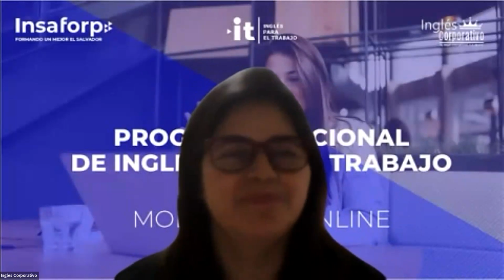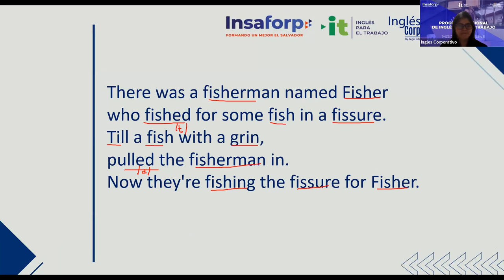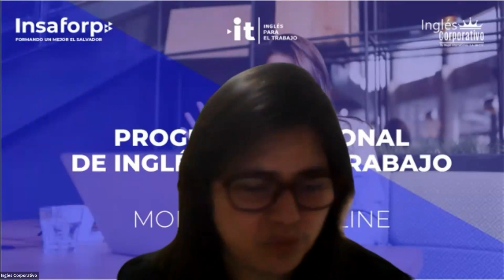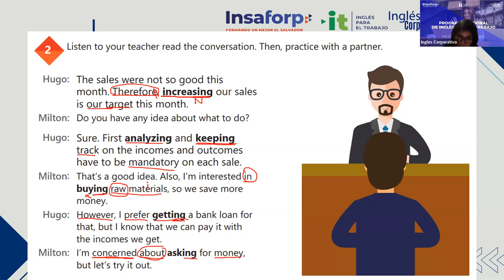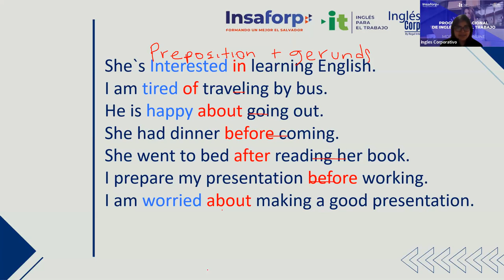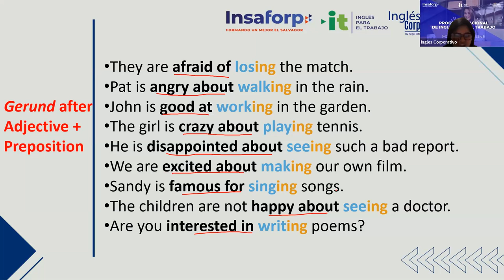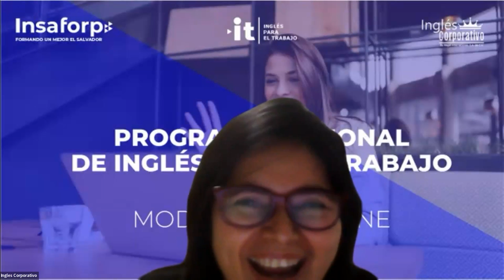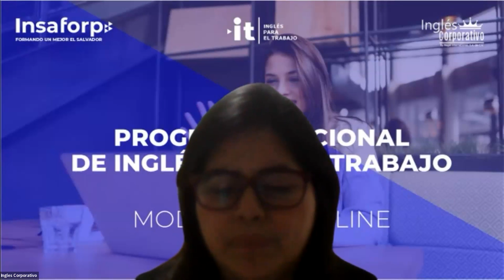Session 18-15-12-2023-IC29750-0033-2023-Rodriguez-How to use gerunds